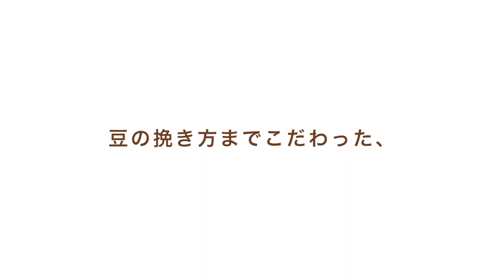忙しい朝でもおいしいコーヒーを カフェスタジアム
コーン式全自動コーヒーメーカー カフェスタジアムの商品詳細・ご注文はこちらから